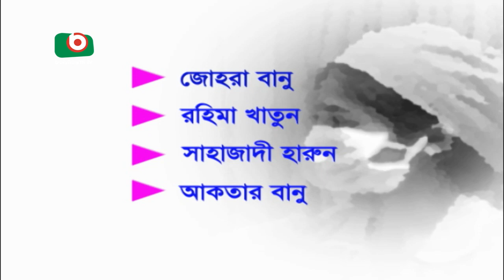দেশের স্বাস্থ্য খাতে নার্সিংয়ের গুরুত্ব এখনো কম | Nurse | Part 01 | Yeasmin | 02May18